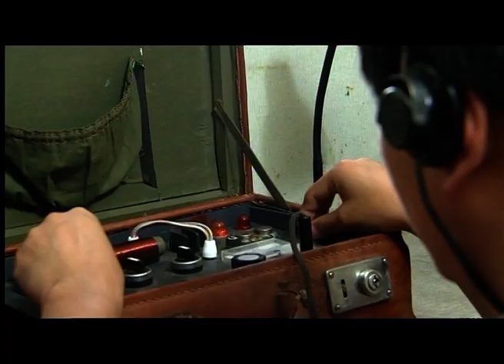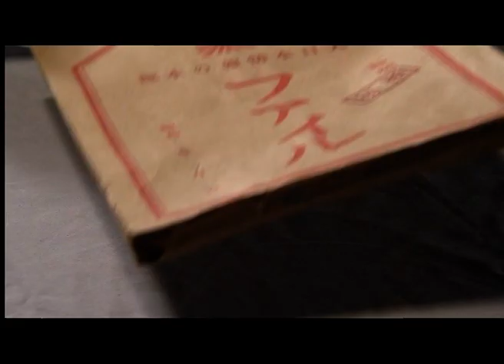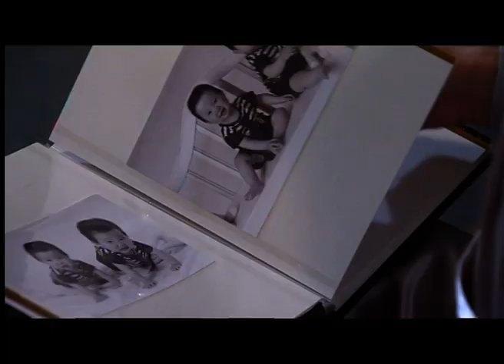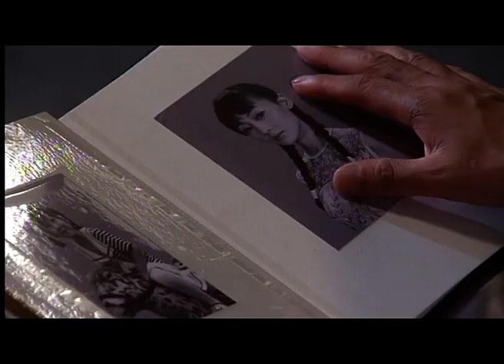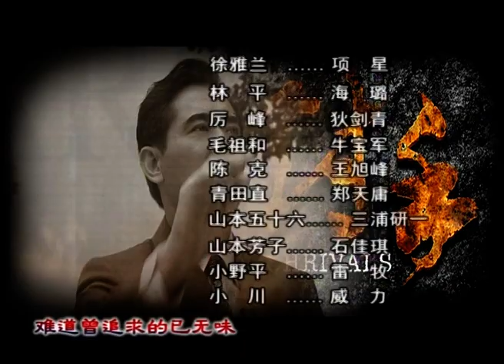对手17（主演：冯远征、赵文瑄、刘灿、黄维德、石小群、邬倩倩）